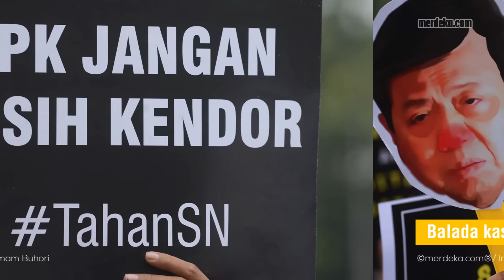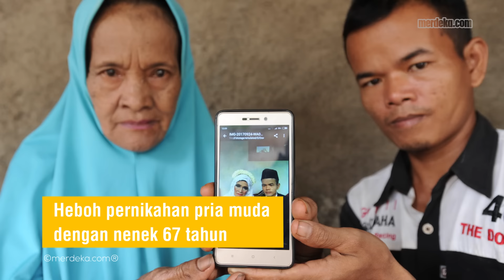Merdeka Update - Balada Setya Novanto - Senjata Ilegal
MERDEKA.COM - Gugatan praperadilan dikabulkan, bagaimana status hukum SetNov? Bagaimana pula soal misteri 500 pucuk senjata api yang "diorder" oleh instansi di negeri kita? Simak jawabannya di Merdeka Update pekan pertama bulan Oktober 2017.